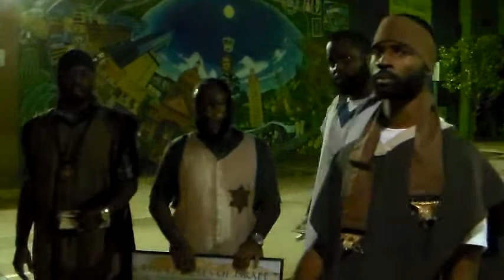PT3 DAY ONE: CURSING OUT DEMONS IN THE CAPITAL CITY